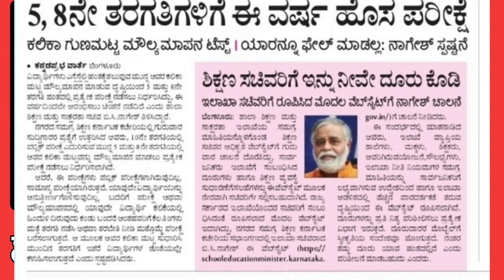ಶಾಲಾ ಮಕ್ಕಳಿಗೂ ಪಬ್ಲಿಕ್ ಪರೀಕ್ಷೆ|ಶಿಕ್ಷಣ ಸಚಿವರೂ ಮಾಹಿತಿ|EDUCATION LATEST UPDATE|students solution